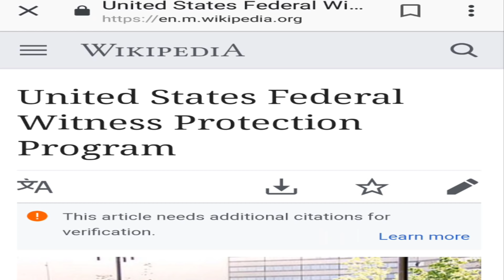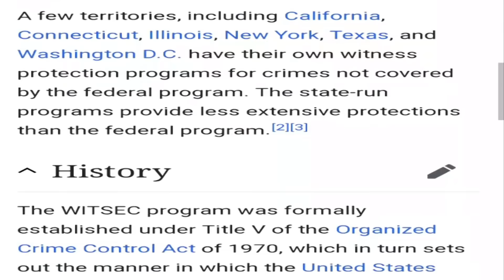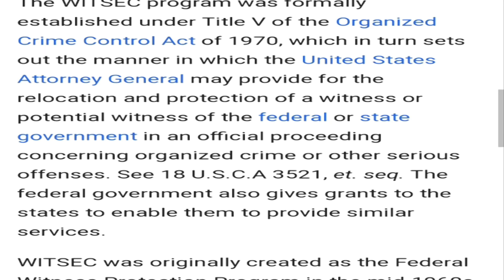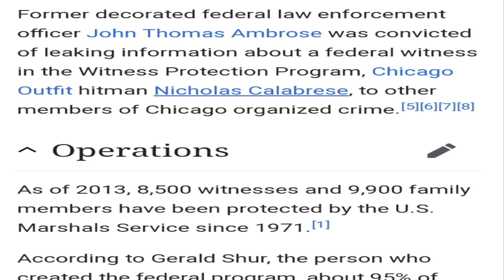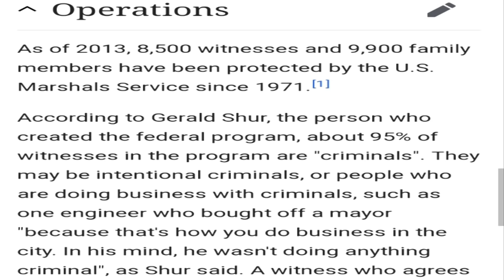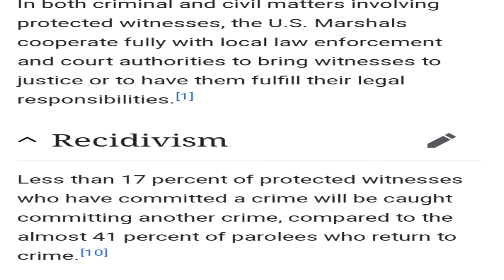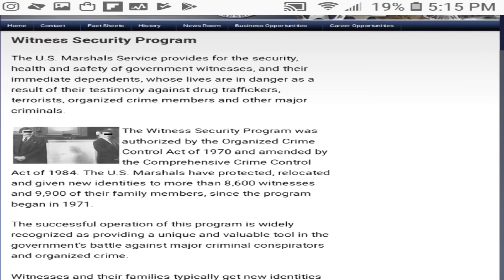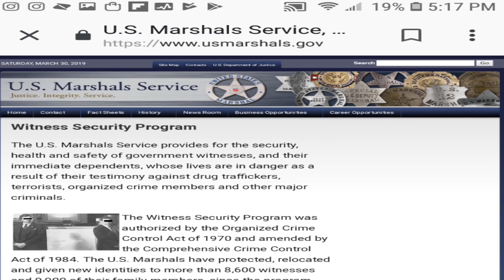TEKASHI 6IX9INE & A History Of WITSEC (WITNESS PROTECTION)